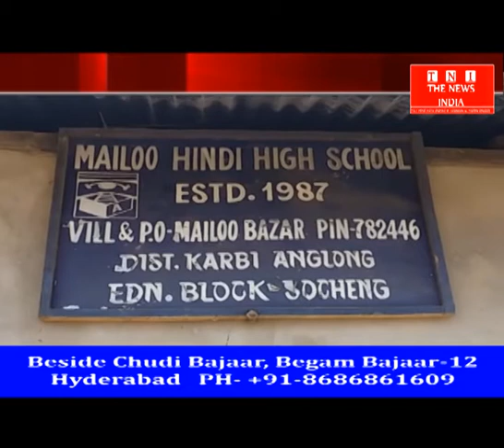[Assam News] मैलु हिंदी हाई स्कूल की हालत बत से बतर हुई THE NEWS INDIA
असम के कार्बी जिला के आगलांग में स्थित मैलु हिंदी हाई स्कूल की हालत बत से बतर हो गयी हैं.. असम के कार्बी आंगलोंग जिला के मैलु हिंदी हाई स्कूल के ऊपर प्रशासन की नज़र तक नही जा रही हैं.. मैलु हिंदी हाई स्कूल के प्रधानाचार्य श्री सत नारायण सिंह यादव का कहना है